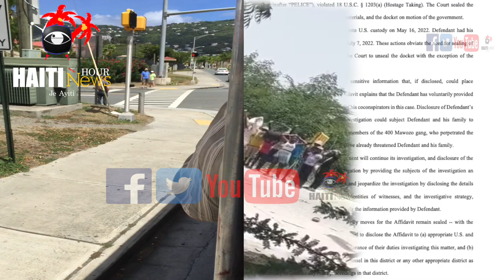Haiti : Bandi Kanaran Boule Nouvo Blende | Jimmy Cherizier Nan Cho Ak Canada